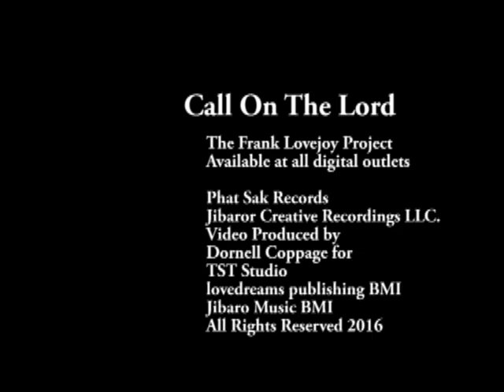Call On The Lord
The Frank Lovejoy Project
Dangerous Crosswinds